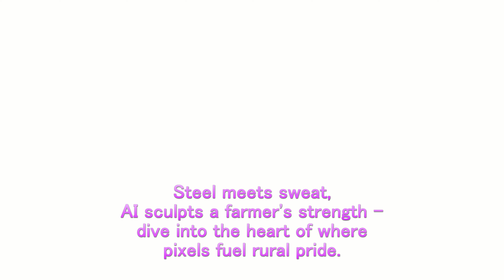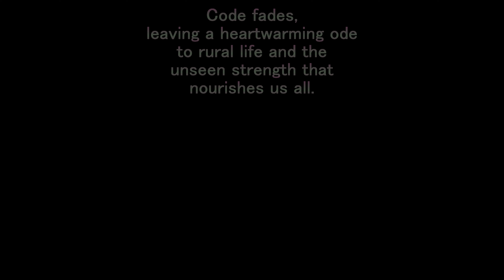Man & Machine: AI Meets the Muscle Behind Farming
Step into the fields where code meets calloused hands, and pixels paint a portrait of rural grit! Forget your typical farming footage, this is where art and agriculture collide in a mesmerizing montage of AI-generated beauty.
Meet our digital farmer, sculpted from code yet brimming with the spirit of sweat, earth, and dedication. Witness him navigate sun-drenched fields, tend to towering machinery, and wield modern tools with a strength forged not just in pixels, but in the unseen hours pouring his heart into the land. This isn't just about bulging biceps, it's about capturing the essence of a hard worker's spirit, showcasing the dedication that fuels modern agriculture.

But beyond the visuals, delve into the intriguing interplay of technology and tradition. Can AI capture the soul of a farmer's toil? Can algorithms paint the raw power of human resilience? Explore the intersection of these worlds and witness the birth of a unique artistic vision, where the digital brushstroke celebrates the very real passion that keeps our fields flourishing.

So join us on this journey through the lens of AI, where nature's bounty meets digital artistry. Discover the poetry in a farmer's sweat, the symphony in the hum of machinery, and the quiet strength that keeps the world fed. Prepare to be surprised, inspired, and reminded that beauty can bloom in the most unexpected places, even at the hands of code.